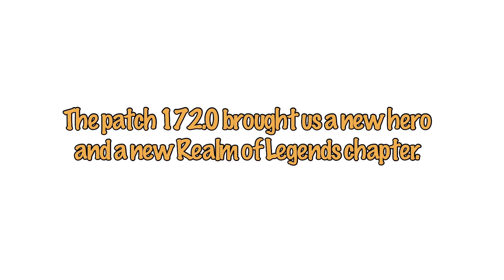Patch Notes 172.0 and New Marksman Order-Type Hero - Amaterasu | Mobile Legends: Adventure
Mobile Legends: Adventure Patch 172.0 has brought us a new marksman order-type hero, Amaterasu, and a new Realm of Legends chapter - The Dead End; plus, we got other events that are back. Watch the video for more information. Enjoy.

et your FREE Cloud Storage.